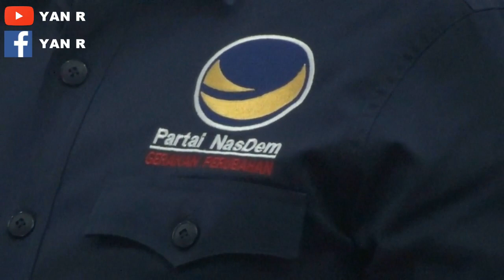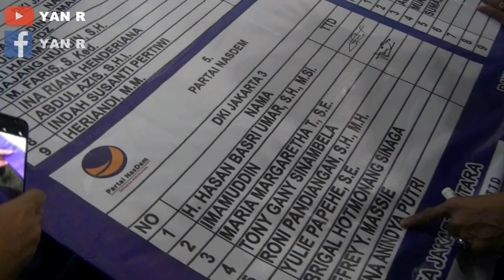Deklarasi Damai Pemilu 2019 di Jakarta Utara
Tanjung Priok Jakarta Utara - Deklarasi Damai Pemilu 2019 digelar di Kantor Walikota Jakarta Utara di Jalan Yos Sudarso Tanjung Priok Jakarta Utara Rabu (26/09/2018).

Perwakilan 20 Partai Politik di Jakarta Utara mengikuti Deklarasi Damai ini, yang disaksikan Dandim 0502/Jakut, Kapolres Metro Jakarta Utara, Walikota Jakarta Utara, Kejaksaan Negeri Jakarta Utara, KPU Jakarta Utara, Bawaslu Jakarta Utara dan instansi terkait lainnya.

Salam Damai. Pesta Demokrasi Damai.

Hidup NKRI.

YAN R